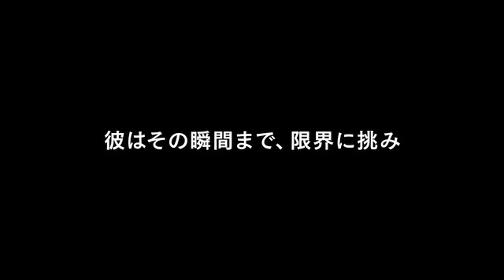映画「伝説のレーサーたち 命をかけた戦い」予告編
3/1(土)～TOHOシネマズ日劇、梅田、名古屋、緑井、天神にて急遽上映決定！

瞬きを奪う、壮観なアクション・ドキュメンタリーが誕生した！

栄光のために極限の走りでF1に命を懸けたカリスマ・ドライバーたちと
F1というスポーツのために立ち上がり、変革した男たちの物語が、
グランプリ黄金期をスクリーンに蘇らせる―。